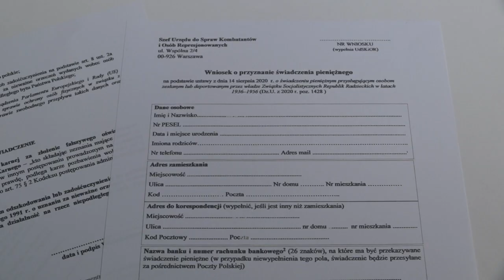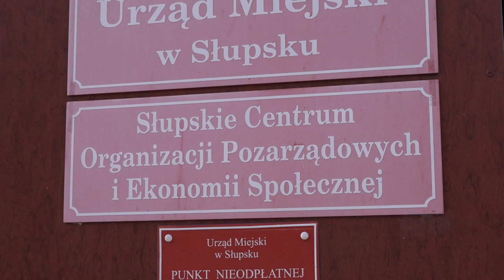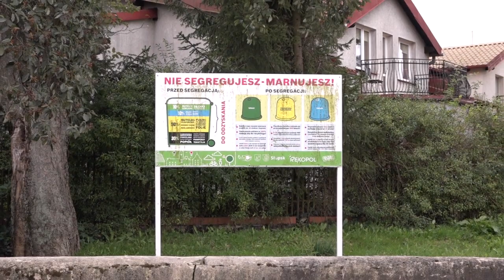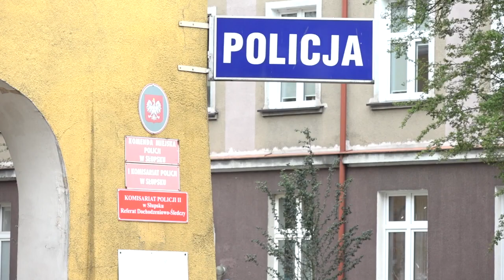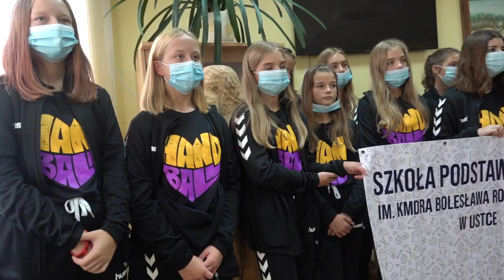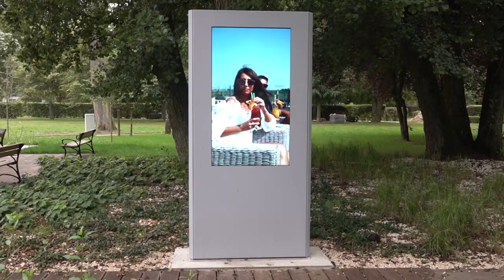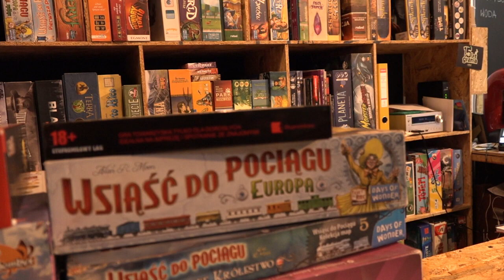Nie żyje Danuta Krystyna Kardasz - przegląd wiadomości | Obserwator Słupsk 10.09.2020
W wieku 96 lat, po ciężkiej chorobie, zmarła Danuta Krystyna Kardasz. Jedna z pierwszych słupszczanek i organizatorek życia w powojennym Słupsku. Harcerka od 1934 roku, przewodniczka PTTK, działaczka społeczna i kulturalna. W czasie wojny organizatorka tajnego nauczania dzieci polskich w okupowanej Wielkopolsce. Autorka wspomnieniowej książki pt. "Podróż przez życie".

Przegląd wiadomości ze Słupska, Ustki i regionu w programie informacyjnym Obserwator Słupsk. Zachęcamy do subskrypcji naszego kanału TV Słupsk i klikania dzwoneczka, by być z nami na bieżąco.

Prowadzący: Małgorzata Maciejuk

Obserwator Słupsk dla TV Słupsk w sieci Vectra 2020